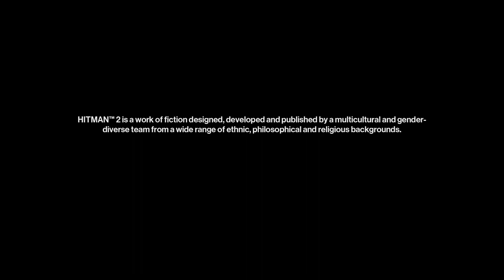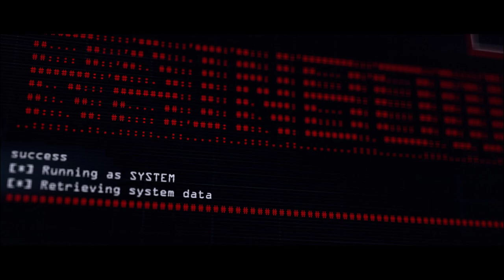Hitman 2 (2018) | Campaign | Episode 8: The Last Resort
The bank data showed that the Partners made payments to Haven, a small corporation operating out of the Maldives that specializes in identity management for wealthy criminals. Realizing that the Partners have started new lives under new identities, 47 is sent to Haven’s private island to eliminate founder and CEO Tyson Williams, IT expert Steven Bradley, and client coordinator Ljudmila Vetrova, in order to buy Hall enough time to hack their servers before the three targets are scheduled to reset it. Though the new identities and locations of the Partners are successfully acquired, Edwards unexpectedly escapes with the controlling the shares of Providence sent to his account instead of those of the Partners—unbeknownst to Grey and 47. The duo head out to confront their former masters and finish their pact.

GPU: GeForce GTX 1650
CPU: Intel(R) Core(TM) i5-9300H CPU @ 2.40GHz
Memory: 16 GB RAM (15.86 GB RAM usable)
Current resolution: 1920 x 1080, 120Hz
Operating system: Windows 11